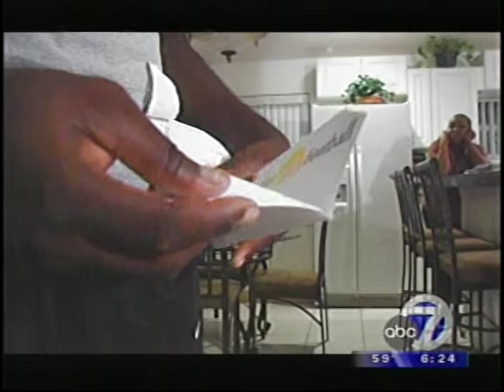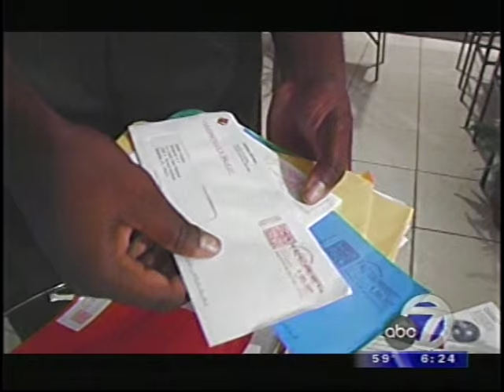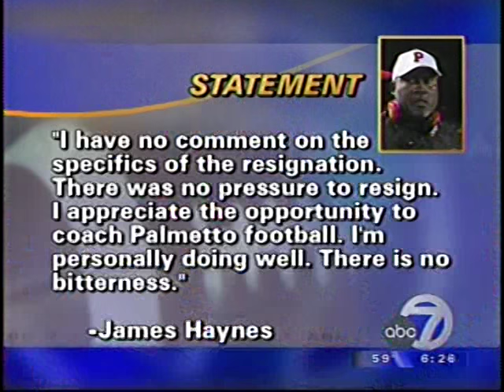Walter Dublin's Recruitment - ABC7 News 2005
ABC7 News Sports Reporter Kevin Negandhi interviewing Walter Dublin on his college football recruitment.